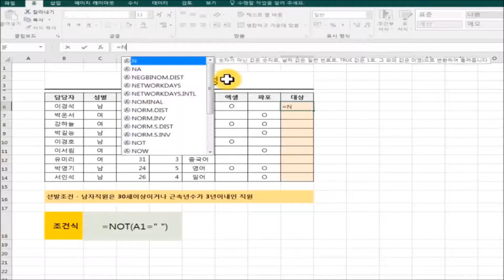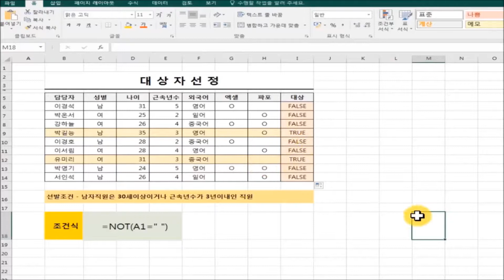IF함수,복잡한 조건판단 NOT함수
IF함수에서 복잡한 조건판단 NOT함수 이해하기